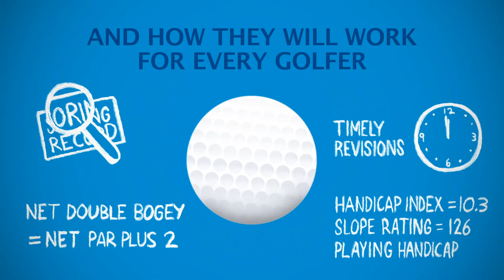World Handicap System (WHS) Intro